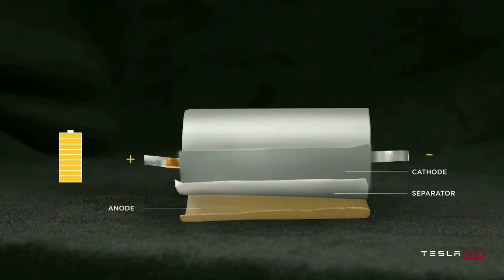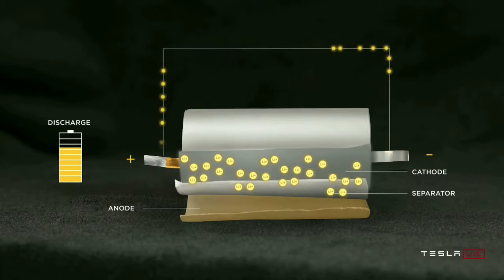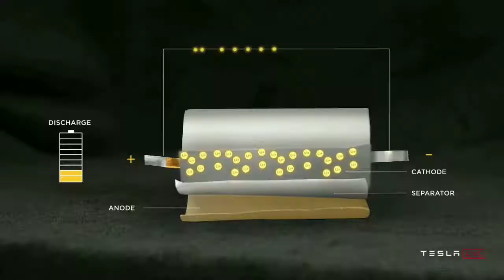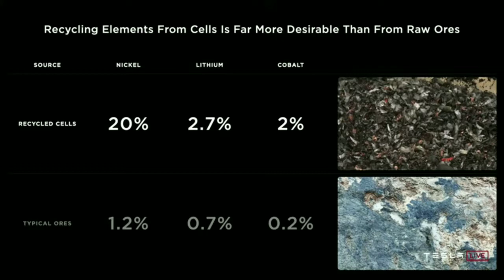Tesla 4680 tabless battery in தமிழ்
credits

1.Tesla official YouTube channel

lithium ion vs ferro phosphate